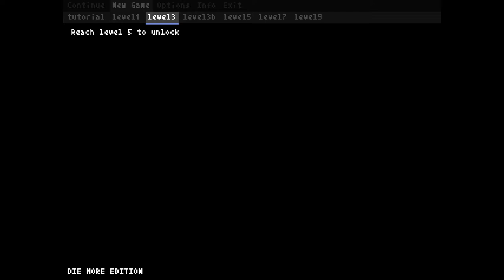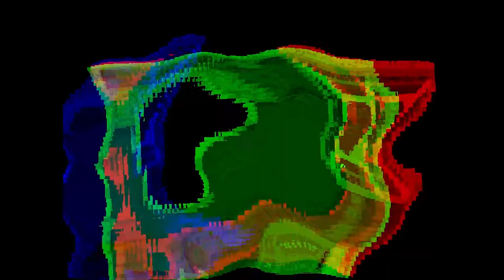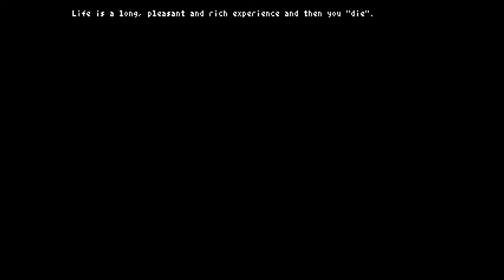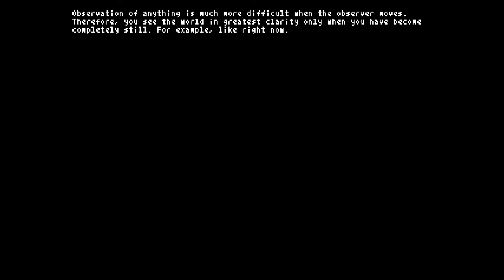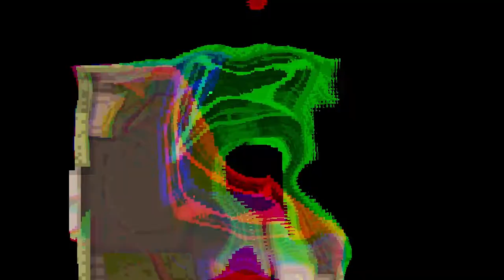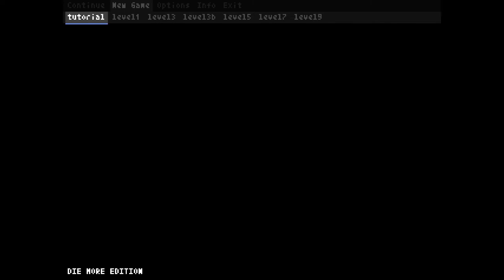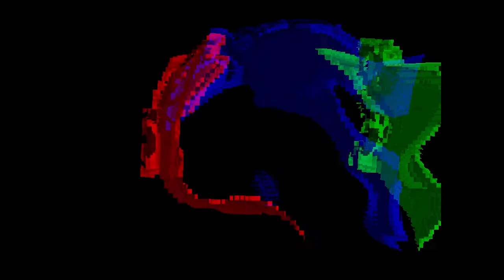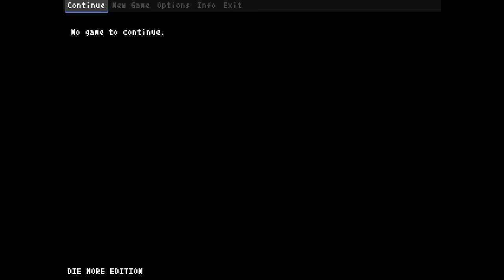Teleglitch: Die More Edition Ep. 4 - Killing Myself Again and Again